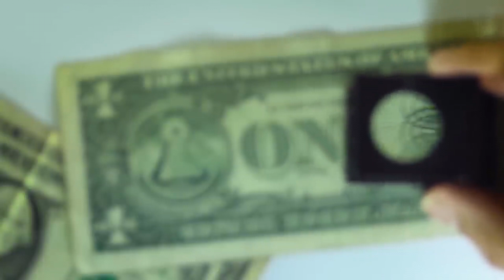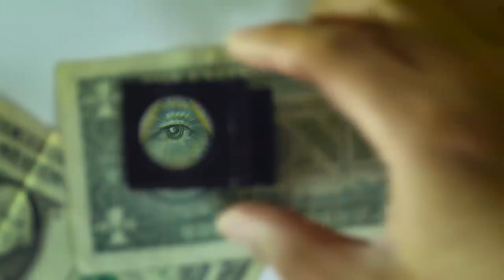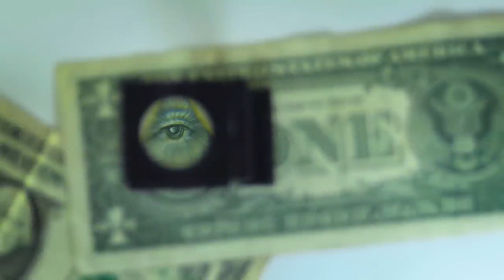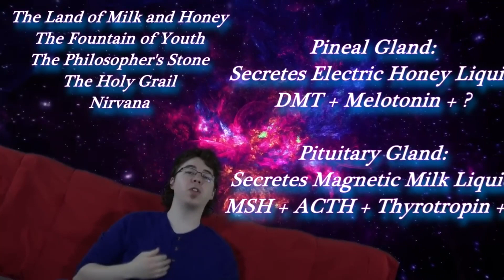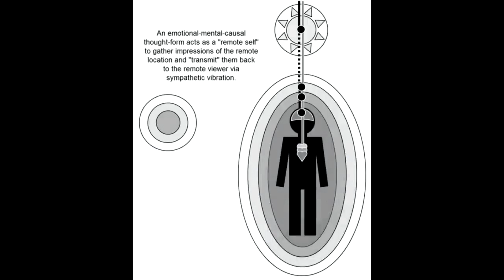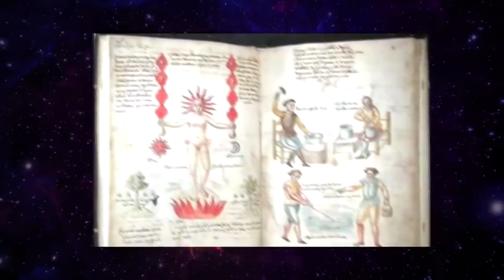ADVANCED INFO ON THE SACRED SECRETION! PART 3 [18+ LANGUAGE]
ENTER for your chance to WIN A FREE NINTENDO SWITCH!!!

Psycosmos is here to provide you with your daily dose of news, podcasts, gaming, reviews and much much more!

Shoutout to insaneintherain for letting us use his absolutely AWESOME covers!  Check him out and support him!